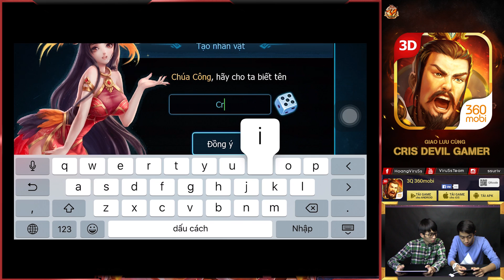Những bí mật chưa bao giờ bật mí của CrisDevilGamer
3Q 360mobi - Game ESPORT trên di động đầu tiên tại Việt Nam
Tiểu Kiều xin mời các Chúa Công Tải ngay 3Q 360mobi trên Android & IOS Tại Đây
|____| Yeah ! Highfive !